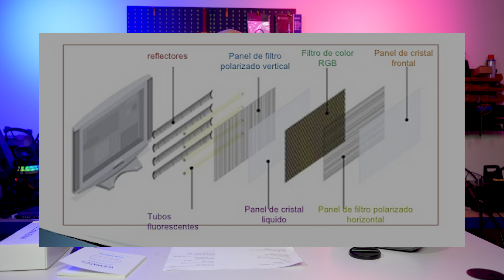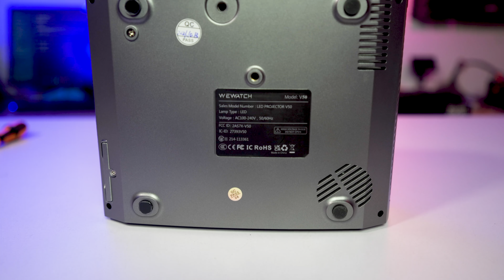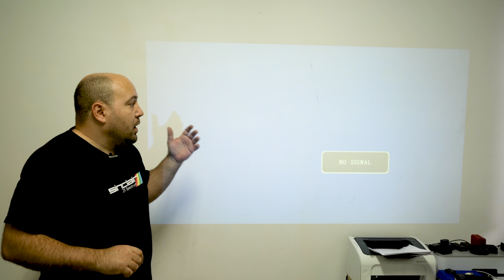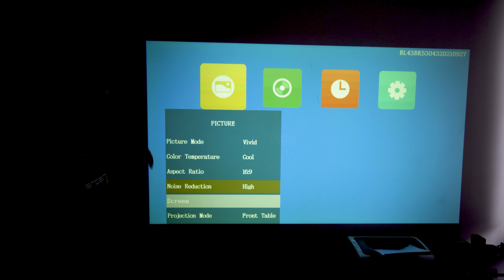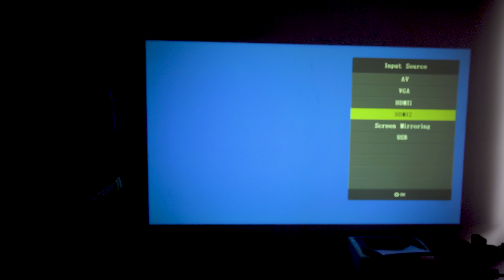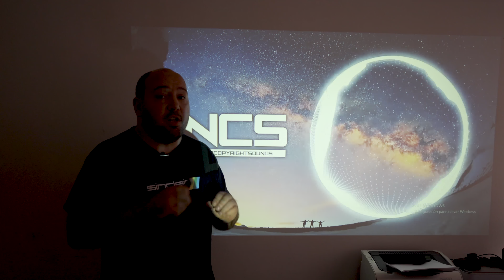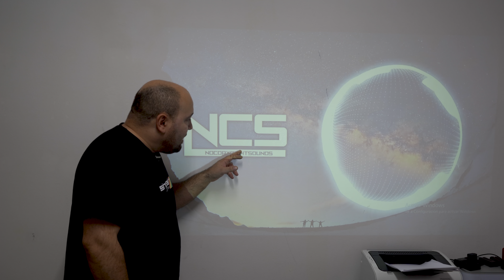REVIEW: proyector LED Wewatch V50 1080P